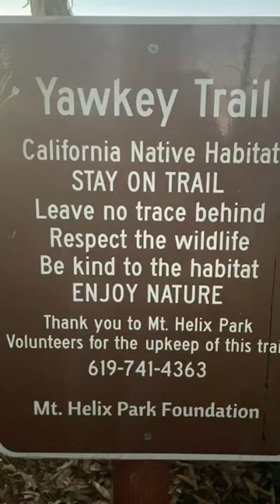Mt. Helix Nature Trail - Short, Easy San Diego County Hike with Beautiful Views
This is a short, easy San Diego County trail with beautiful views in the city of La Mesa.